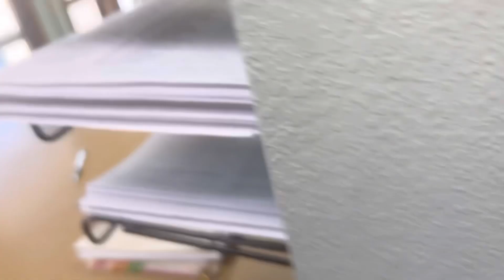What does our Goldendoodle litter vet appointment entail?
Come with us as we bring Honey’s Narnia litter to their health clearance: 11 puppies FIRST vet visit!

We’re so grateful for the partnership and care the team at Cascade East has given all our parent dogs and puppies in this Goldendoodle and Bernedoodle breeding journey! It’s a gift!

What do we do at the vet?
-Health screening: eyes, heart, ears, muscular, skin, coat, teeth, growth, development and MORE!🐾
-Microchip
-Restock vaccines and supplies for go home
-Eat donuts with the staff♥️

Thanks for following along, and we hope you enjoy!
Thanks!
Erin & Jay Bryner